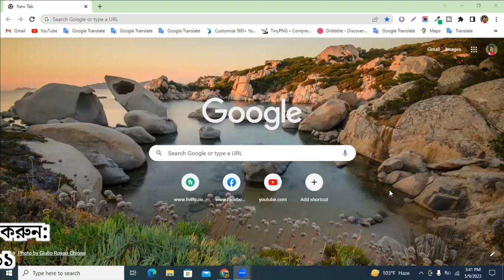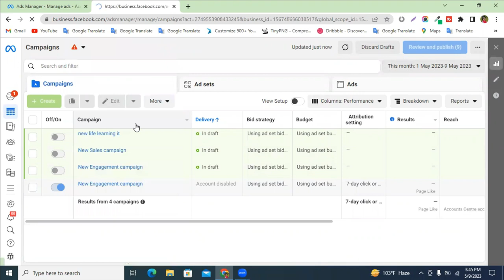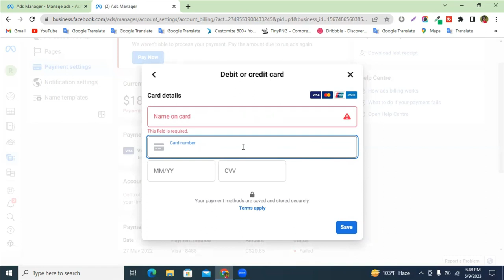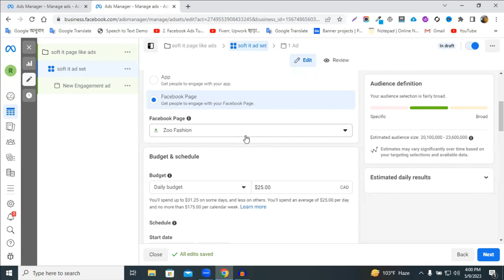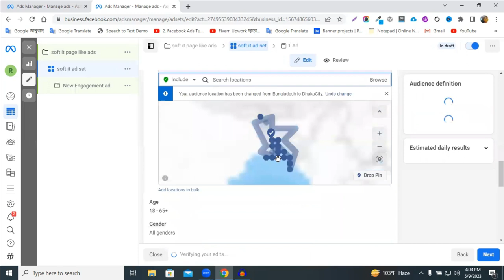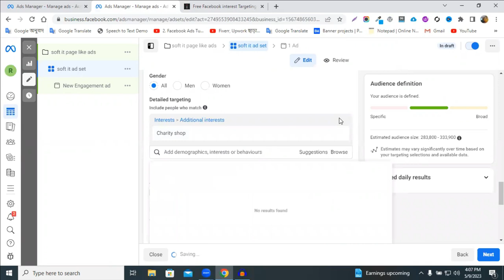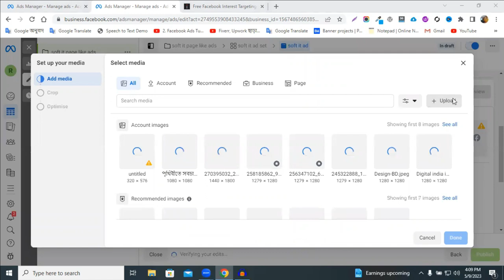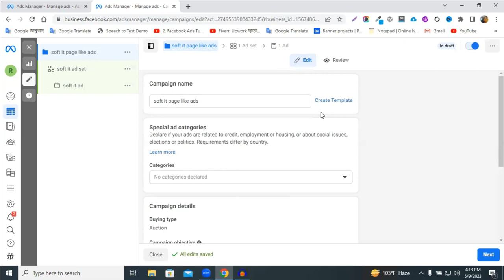ফেসবুক ফলোয়ার বাড়ানোর নতুন টেকনিক | Facebook Page Likes Ads Campaign | Get More Facebook Followers